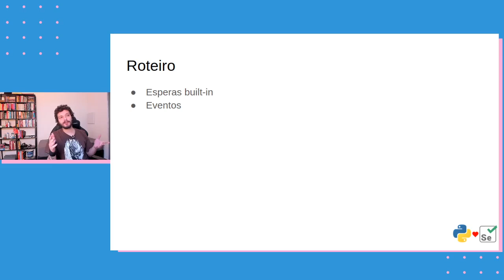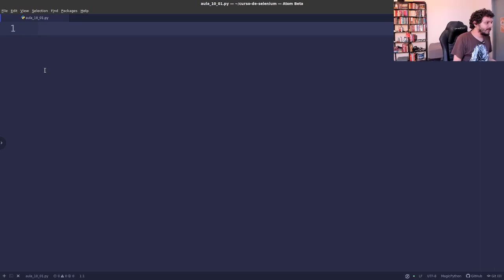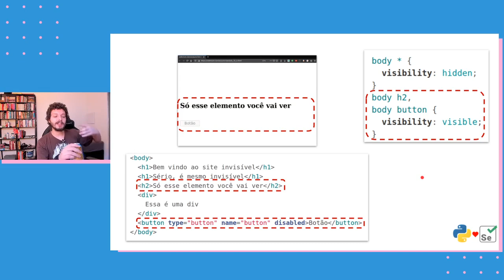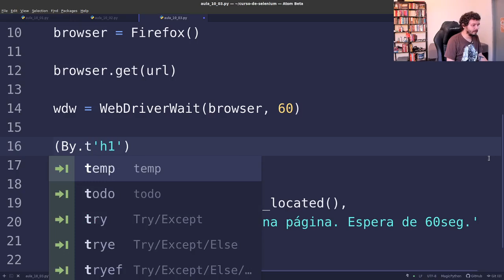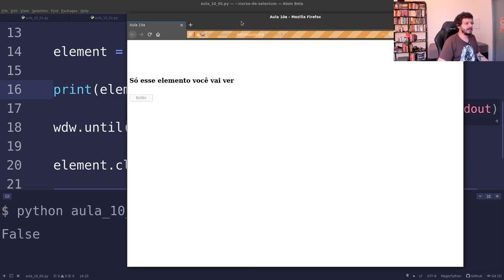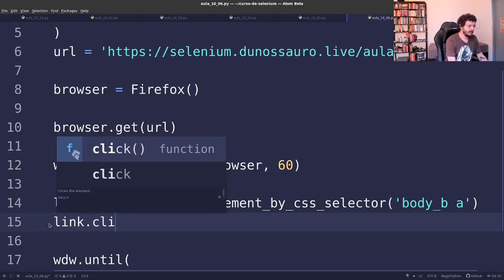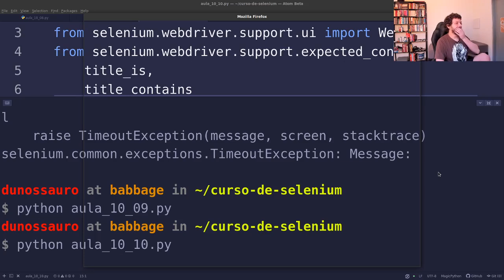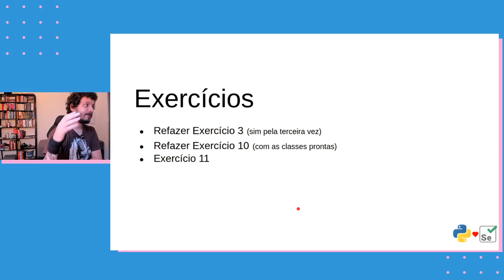Selenium com Python #10 - Waits p.II (Expected Conditions)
Chegou a hora de aprender os waits usando expected conditions no selenium com python.

Vem comigo S2